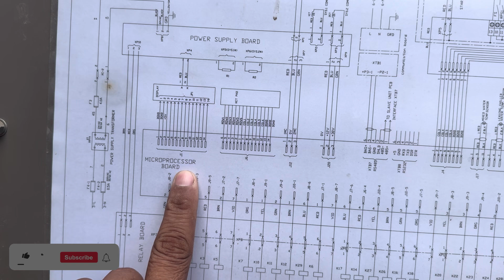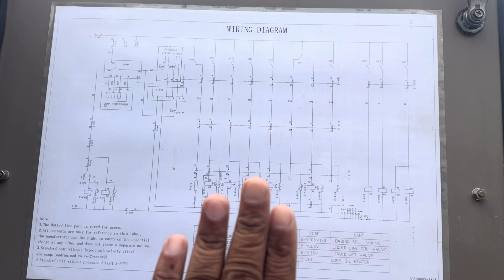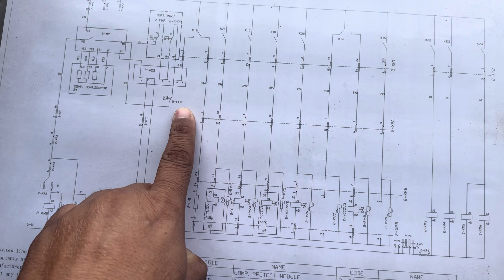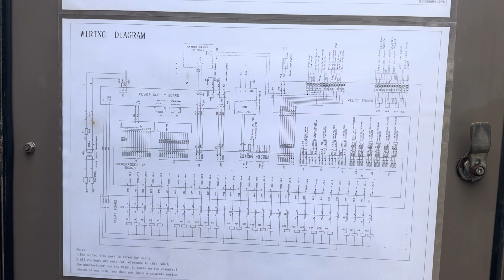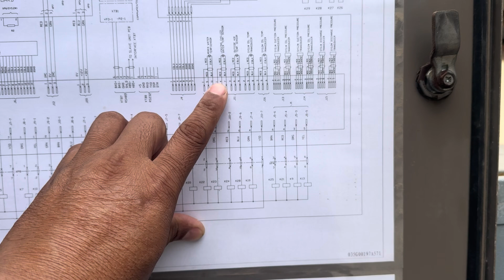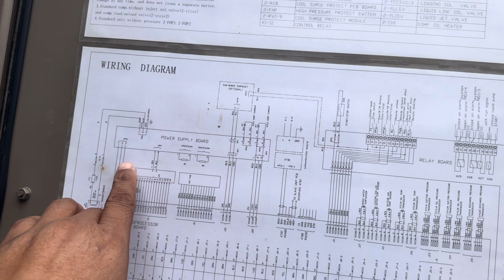Chiller Ac Wiring Diagram | Chiller Ac System | Hvac System